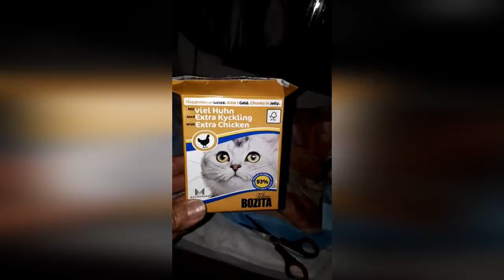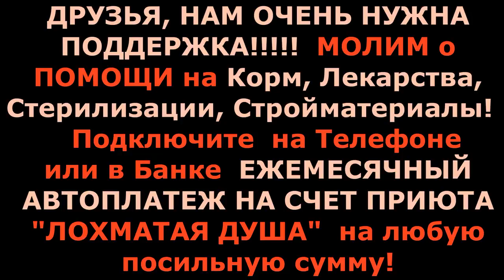На нас идёт Атака ДОхов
На Нас Идёт Атака Дохов. Мы гибнем…
Друзья! Дорогие Люди! Просим внимания и помощи!!!
Домашний приют Лохматая Душа — в нём  живут около 1000 животных.. и Сейчас на Нас Идёт Атака Дохов.. Они снова активизировались.
 Нас Сносят, хотят уничтожить Приют

Карты Сбербанка:
Visa Classic: 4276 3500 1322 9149
MasterCard: 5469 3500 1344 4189
Карта Альфа-Банка: 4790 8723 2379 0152
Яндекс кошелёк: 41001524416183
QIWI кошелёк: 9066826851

Голодные телефоны:
Билайн:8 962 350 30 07;
Билайн: 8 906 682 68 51;
Теле2: 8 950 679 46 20

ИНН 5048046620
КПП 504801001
Расчетный счет 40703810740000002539 в ПАО СБЕРБАНК
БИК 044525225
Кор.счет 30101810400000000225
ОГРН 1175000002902